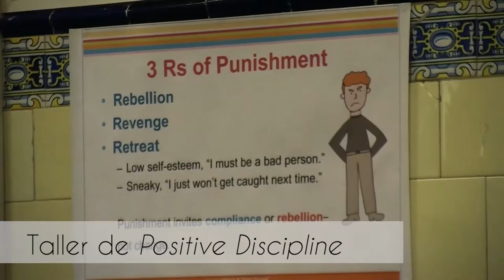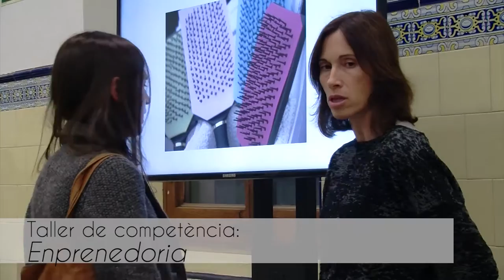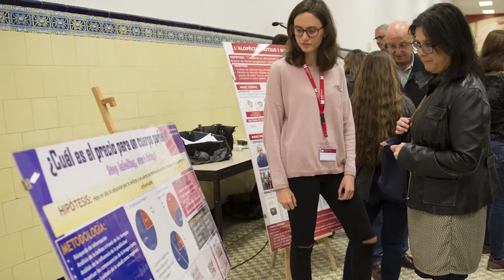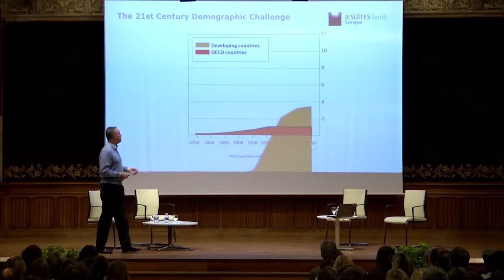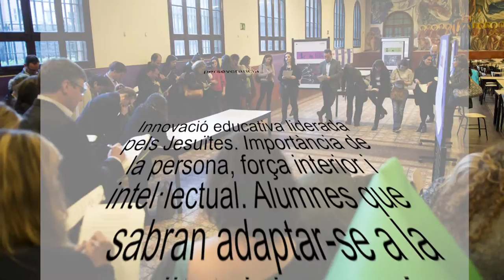Jesuïtes Sarrià - Sant Ignasi, l'escola en transformació. Sessió Batxillerat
Enguany, a través de les sessions L’escola en transformació hem volgut compartir amb totes les famílies de l’escola les innovacions pedagògiques que es van convertint en realitat en cadascuna de les etapes educatives.
Immersos en l’Horitzó 2020, amb l’objectiu d’ajustar el model d’escola que requereix la preparació dels futurs ciutadans del nostre segle, hem organitzat les sessions combinant l’aportació conceptual, el debat i l’experimentació directa a través de tallers adaptats als diferents nivells educatius dels nostres alumnes.

11 d’abril de 2016